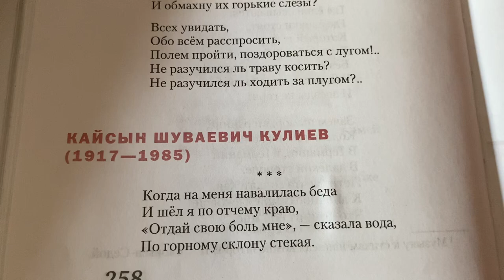Литература/7 кл/ Стихи: Кайсын Шуваевич Кулиев «Когда на меня навалилась беда…»/30.07.22